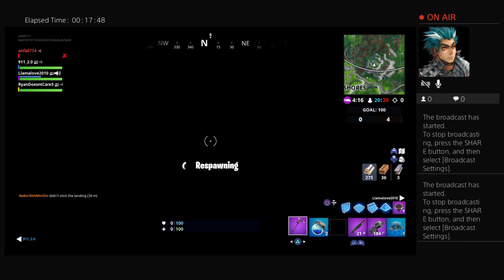Part two playing with my friend Llama and Ryan